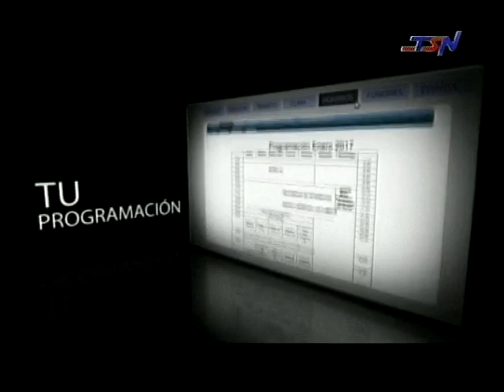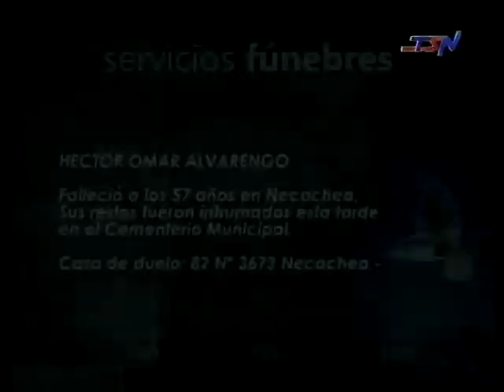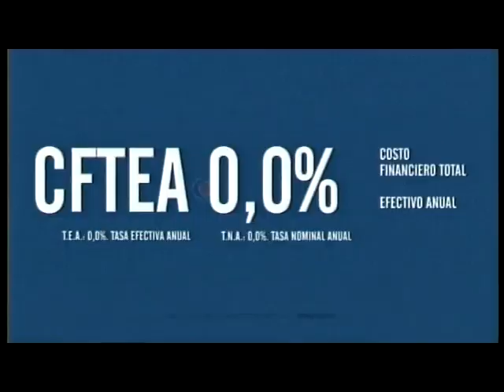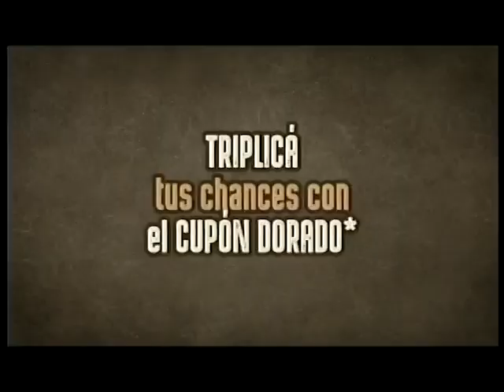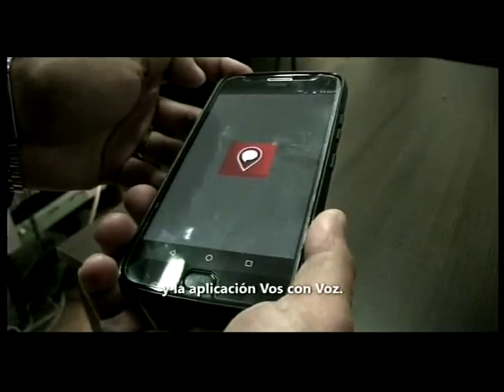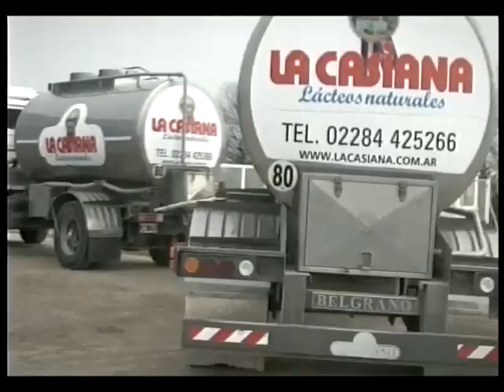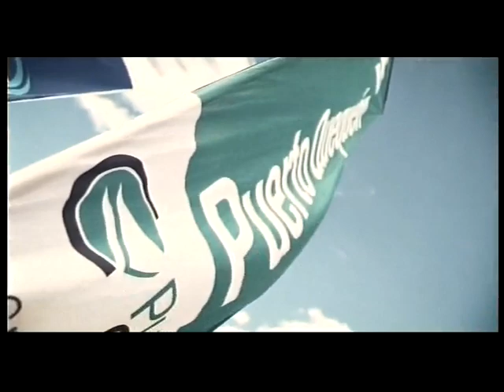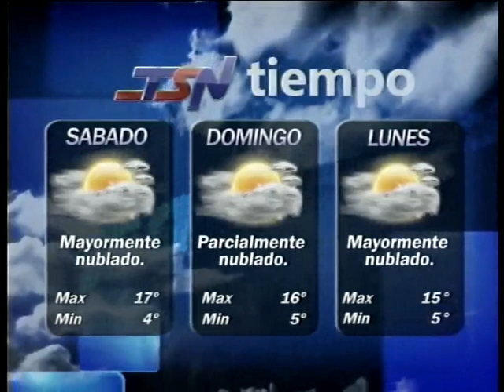NOTICIERO 21 6 19